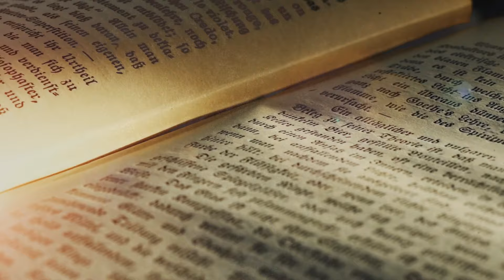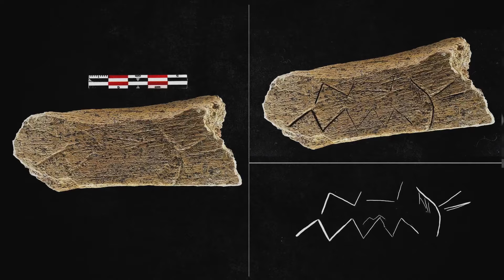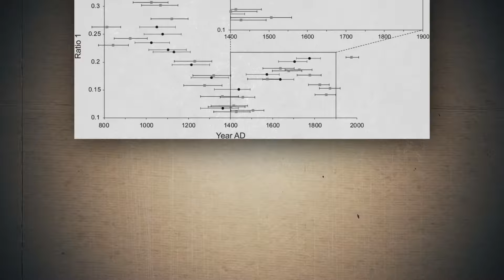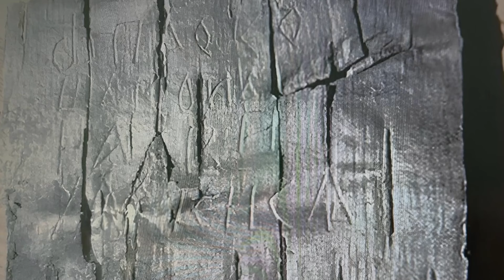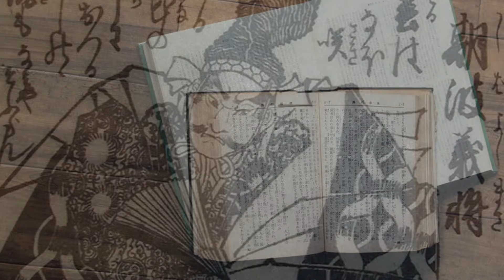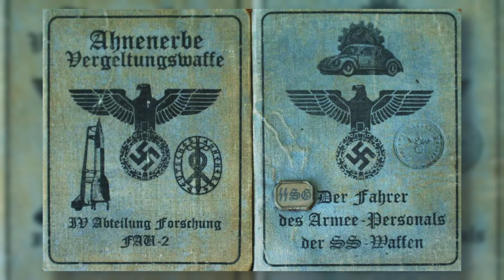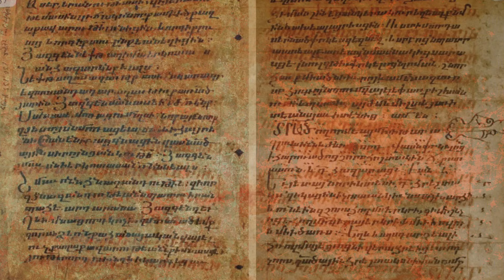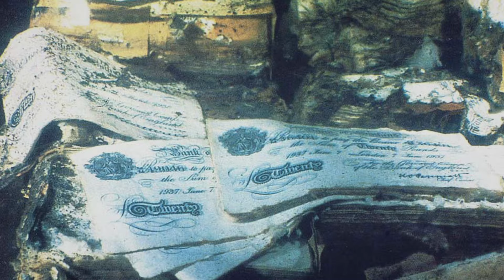THIS Discovery SHOCKED Archaeologists Around the Globe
In this enthralling video, we unveil a discovery that has left archaeologists around the globe absolutely stunned. Dive into the depths of a groundbreaking archaeological find that challenges established historical narratives and redefines our understanding of the past. Join us as we detail the events leading up to this monumental discovery, highlighting the painstaking work and innovative methods employed by leading archaeologists. This isn't just another dig site; it's a revelation that has sparked debates and discussions across the historical community, capturing the attention of top experts and enthusiasts alike.
We explore how this discovery fits into the broader context of human history, with insights from historians and archaeologists who provide a comprehensive analysis of the implications for our understanding of ancient civilizations. This video, filled with historical facts, ranks among the top 10 most significant archaeological finds in recent history. Featuring stunning visuals and expert commentary, this documentary-style presentation brings to life the excitement and significance of this unexpected find. Broadcast on history channels and celebrated in academic circles, this discovery is not just a mere addition to our historical knowledge—it's a story that is rewriting history books.